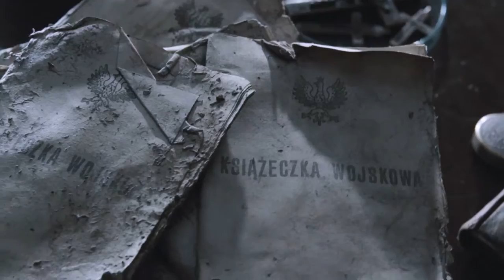Das Massaker von Katyn ≣ 2007 ≣ Trailer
Kriegsdrama ≣ Polen
Originaltitel ≣ Katyń

≣ Director ≣ Andrzej Wajda
≣ Cast ≣ Andrzej Chyra | Maja Ostaszewska | Artur Zmijewski | Danuta Stenka | Jan Englert | Magdalena Cielecka | Agnieszka Glinska | Pawel Malaszynski | Maja Komorowska | Wladyslaw Kowalski | Antoni Pawlicki | Agnieszka Kawiorska

≣ Oscar-Nominierung ≣ Fremdsprachiger Film